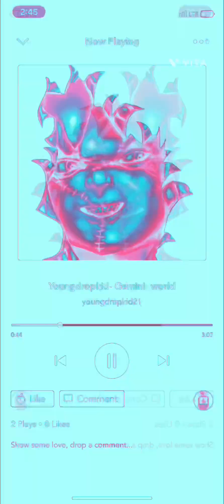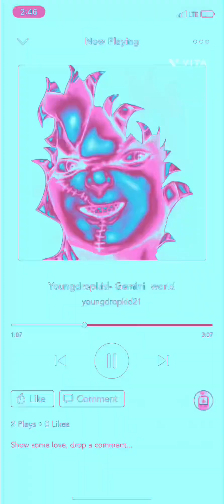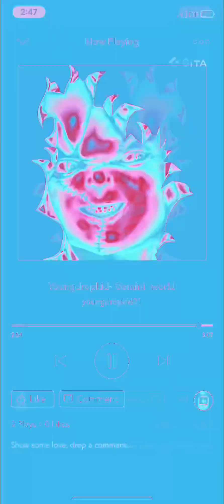Youngdropkid- Gemini world (Official Music)